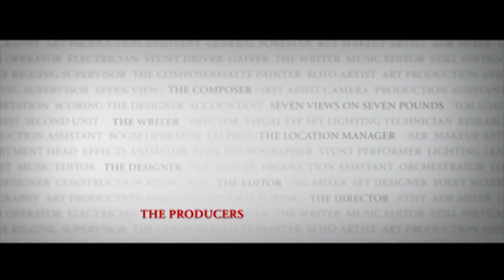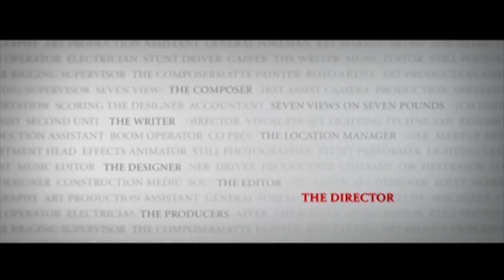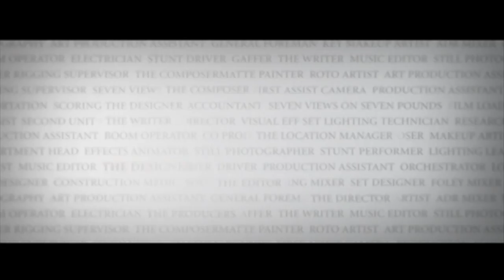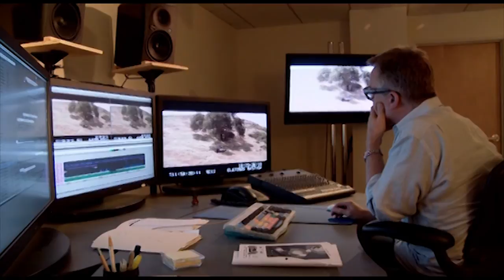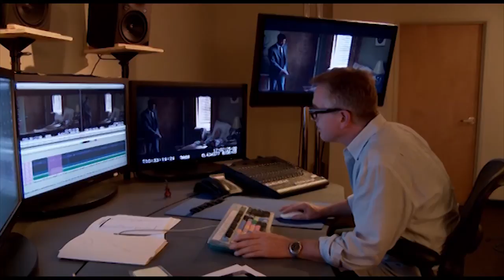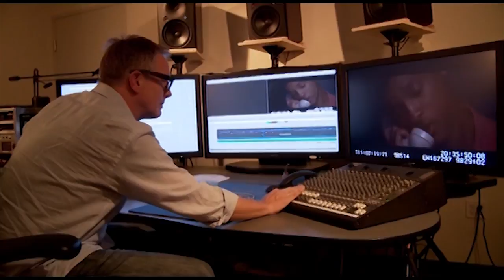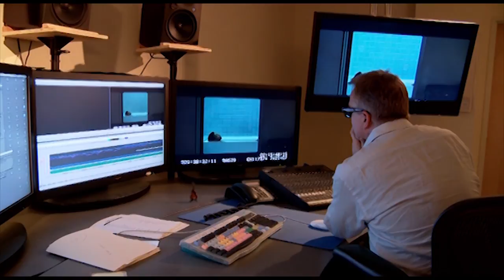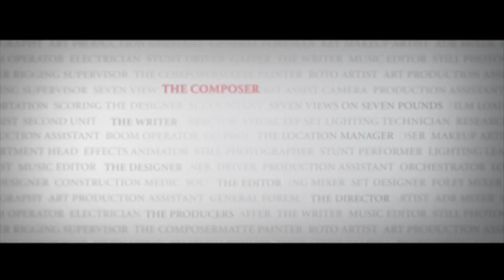Seven Pounds - Backstage: Seven Views on Seven Pounds